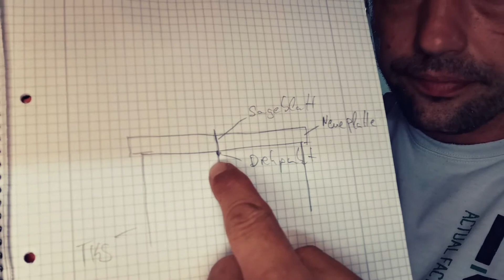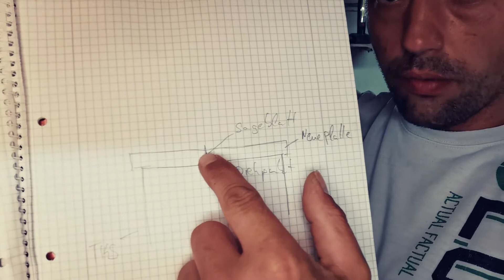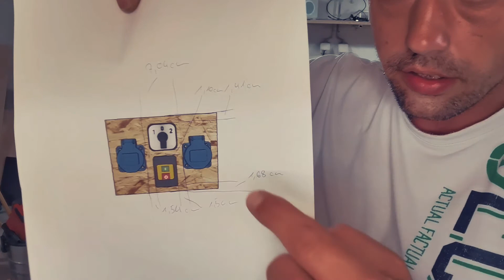Review des TKStisches mit integrierter Oberfräse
Hi Leute,

In dem Video stelle euch den TKStisch vor, was es für Probleme gab und wie er funktioniert.